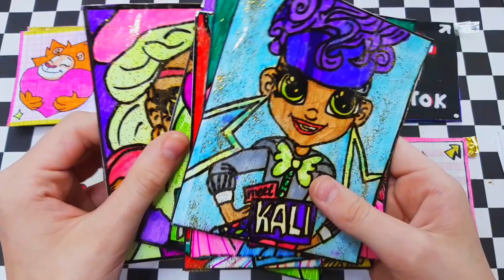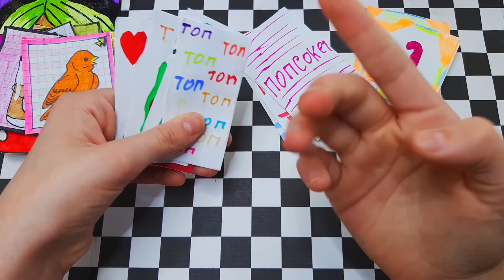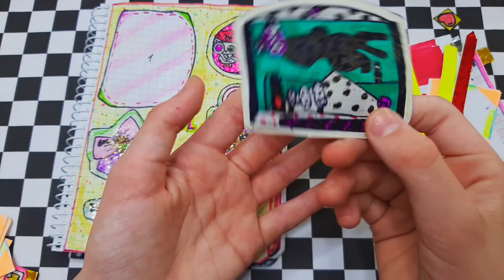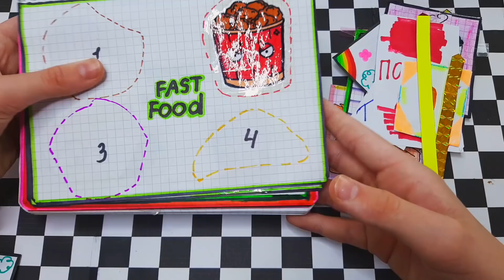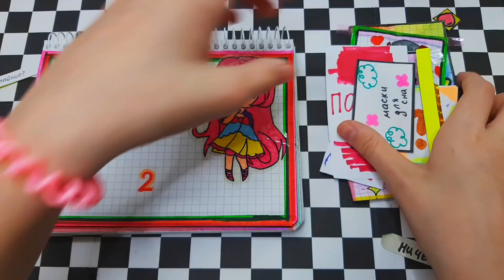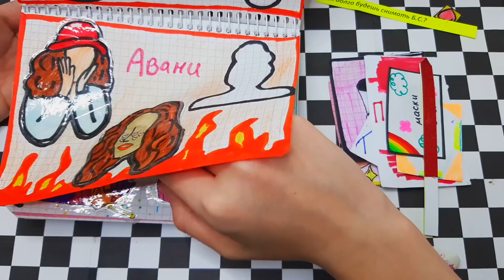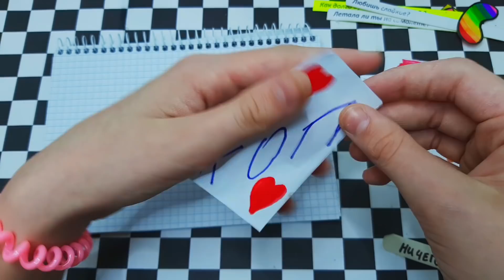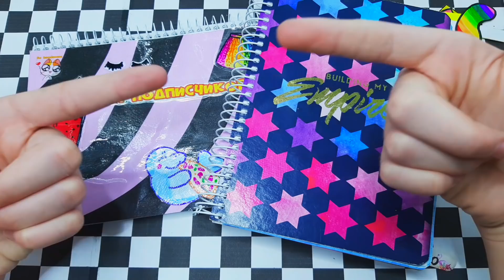БУМАЖНАЯ КУКЛА🌸Мега НОВИНКА 😱 HAIRDORABLES DOLLS👧БУМАЖНЫЕ СЮРПРИЗЫ💅 ШОК😱Марин-ка Д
По поводу посылок пишите в Джмаил , инстаграмм или в ВК:
Или пишите в Instagram:  marinka_d2010

Basteln mit Papier
Papa Toy TV
DAILY ART BOX
Papier überrascht Kanal
Little Karla
Zrób to sam
Julia DIY
Show Origami
#5 DAKİKADA HALLET